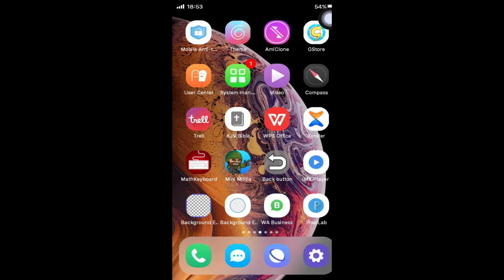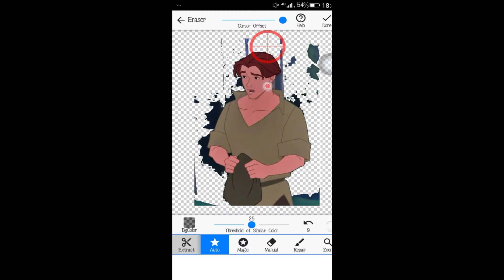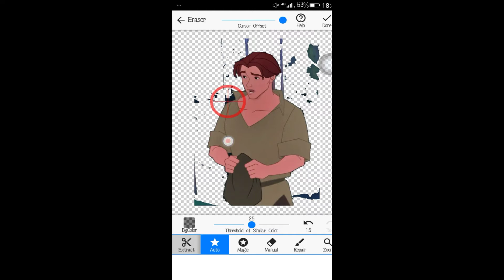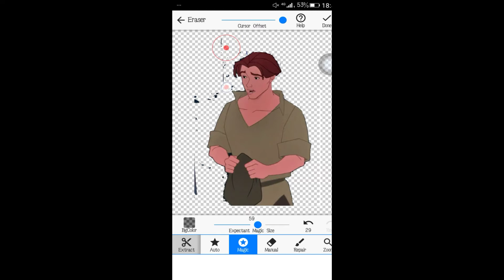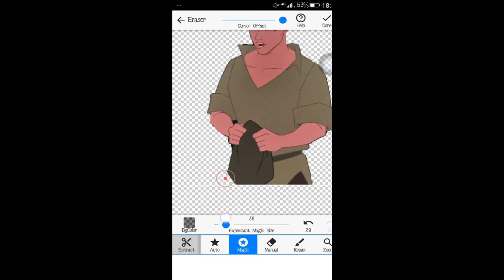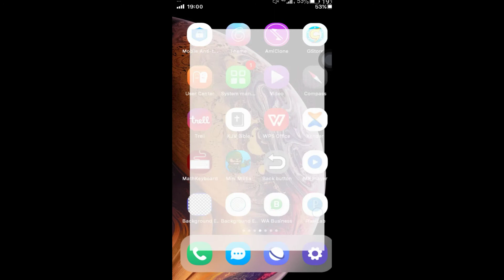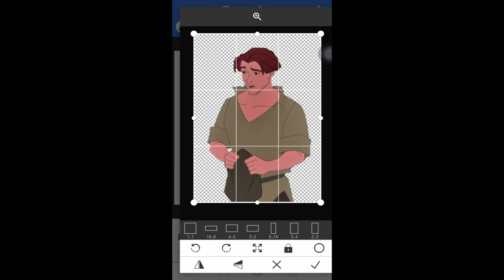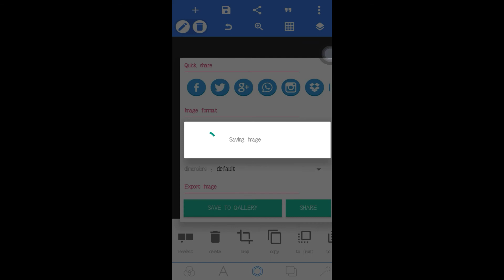How to change the background of a picture on your smart phone to any background of your choice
In this video, you will learn how to change the background of an image/picture to any background of your choice on your smart phone.

Resources

Background eraser

professional logo design on android/ios

3d Logo design on android

Make Brand Logo design on your smartphone

How to make youtube channel art | channel banner

How to make logo for youtube channel 2020